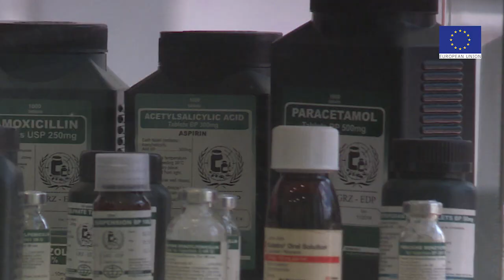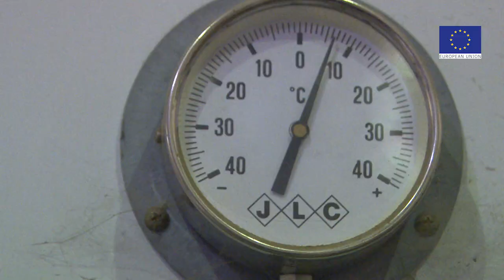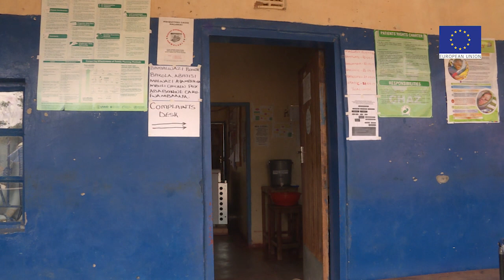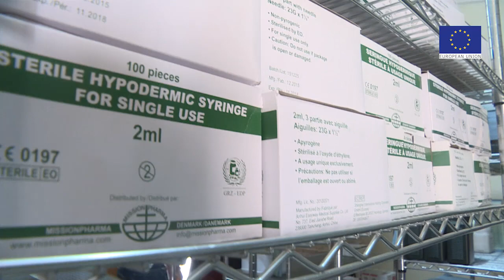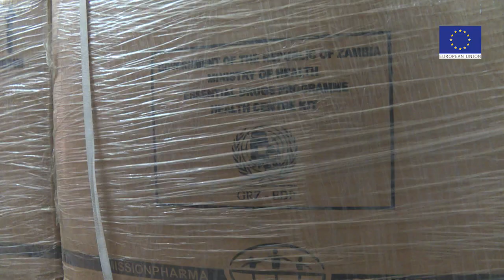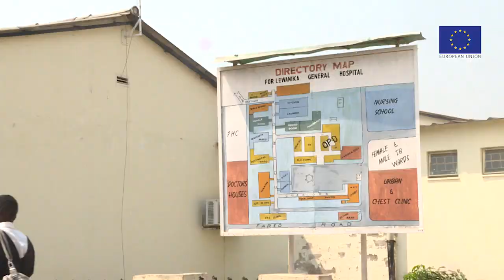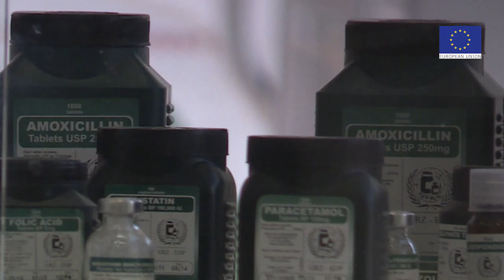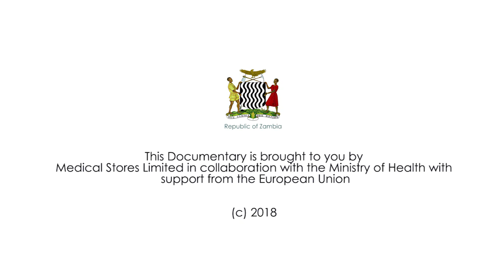Supplying high-quality medicines to the people of Zambia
The European Union in Zambia supports the upgrade of the central warehouse at Medical Stores Limited (MSL) for a total amount of 4.8 million EUR. This documentary about MSL provides a good insight of MSL supply chain activities, its role and impact in the delivery of medicines to the people of Zambia. It illustrates how the health supply chain is progressively evolving to an increasingly modern and quality assured system in Zambia, and highlights also the support from the European Union (EU) to improve pharmaceutical infrastructure in the country. This documentary has been produced with the financial support of the EU-funded Health Systems Strengthening Programme (HSSP).